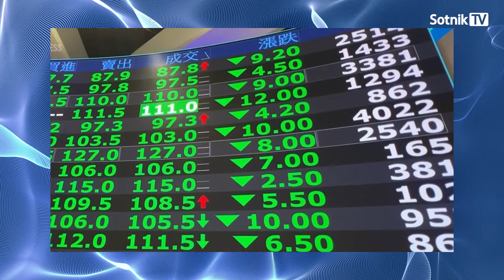ЭФФЕКТ ТУРБУЛЕНТНОСТИ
Госсекретарь США Блинкен созвал конференцию глав МИД G-7, чтобы скоординировать действия с близкими союзниками США и попытаться в последнюю минуту оказать дипломатическое давление на Иран и «Хезболлу», чтобы максимально минимизировать их ответные действия. Он подчеркнул, что ограничение воздействия их ударов — это лучший шанс предотвратить полномасштабную войну…
Смотрите анонс программы на нашем канале
Автор и ведущий – Александр Сотник

Bitcoin: bc1q5jpepaes2f7c9lc8dclk2cjm8ttms4sqzhtw3z
ETH: 0x46F64b26B7d199A3bfEDCb738e70DF059Fa8D492
USDT (TRC20): TKmYnZe86oMiQwFYvjPHamzHNRbqw5Ga6p